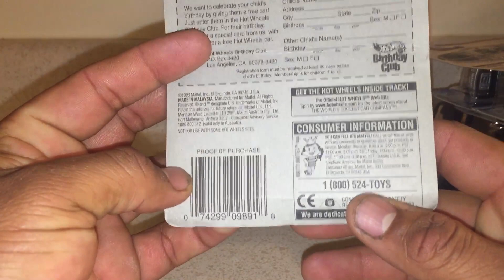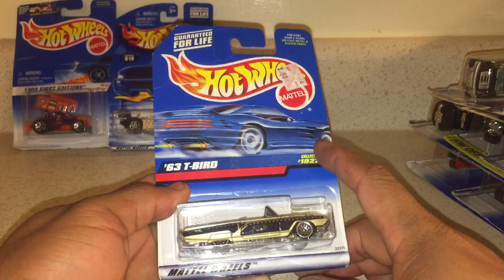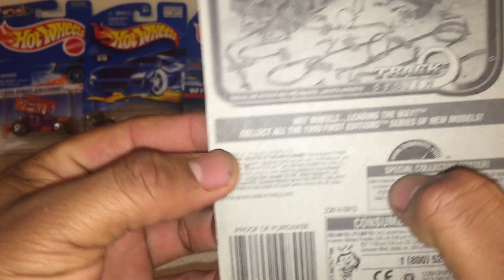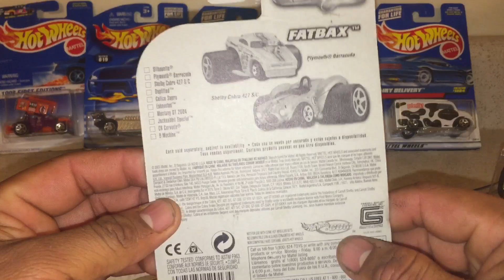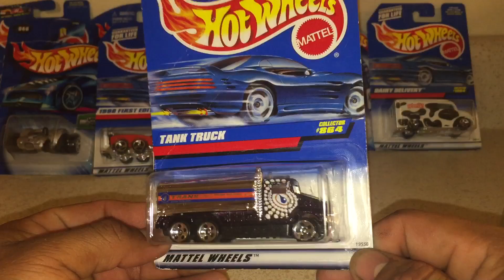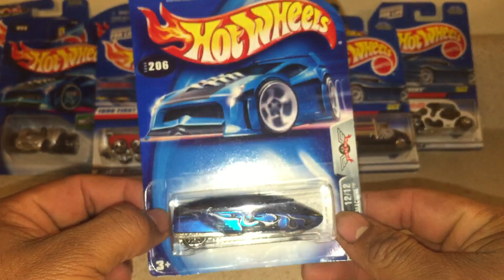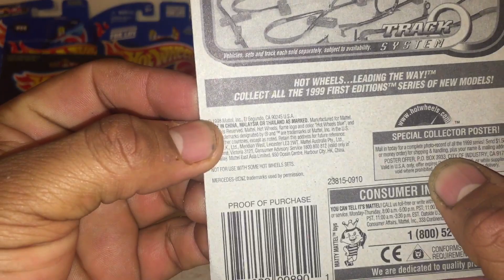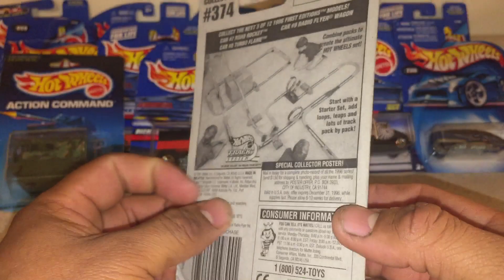Otra cacería en la pulga